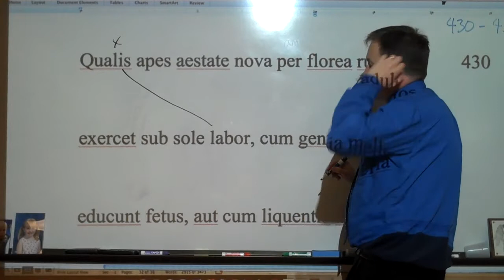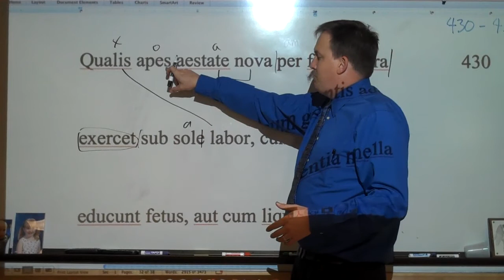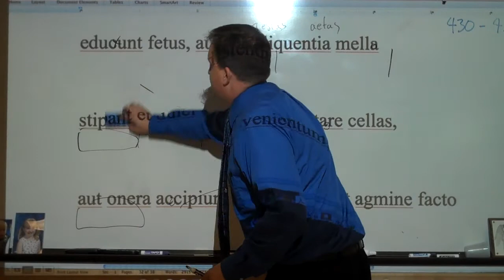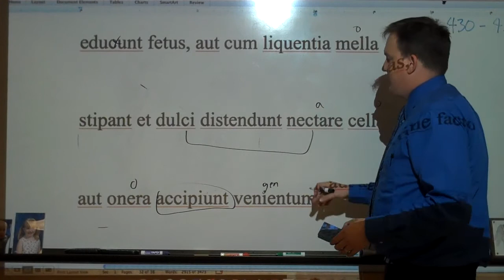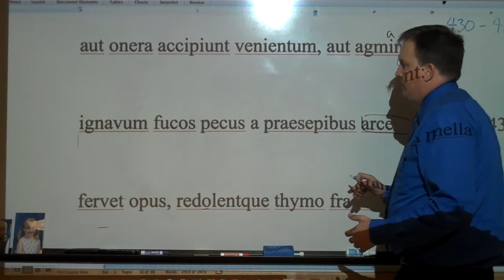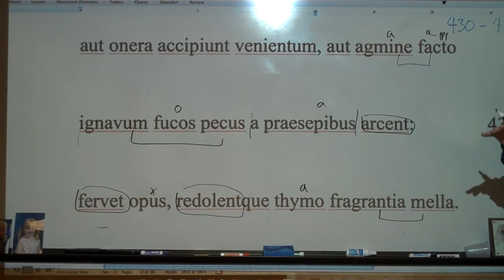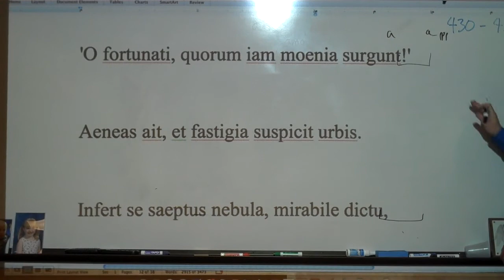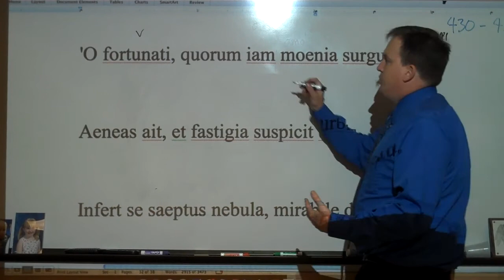Aeneid Book I Ln430-438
A Translation of Aeneid Book I Lns 430-438